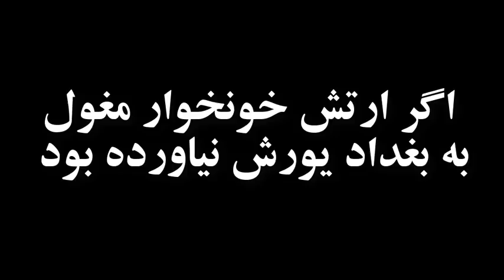IRAN, VOA, ايران ـ چشم به راه « سواران مغول ـ انتقام »؛